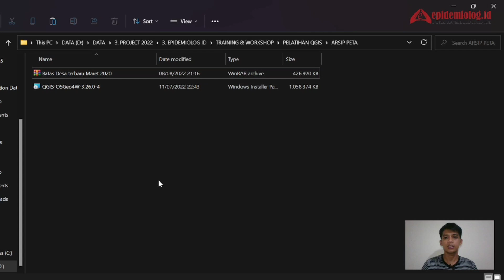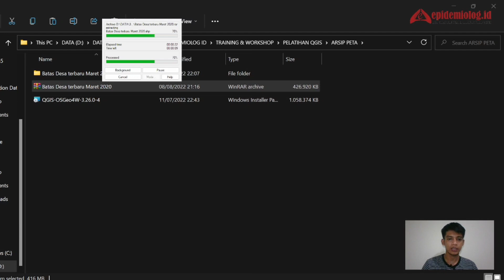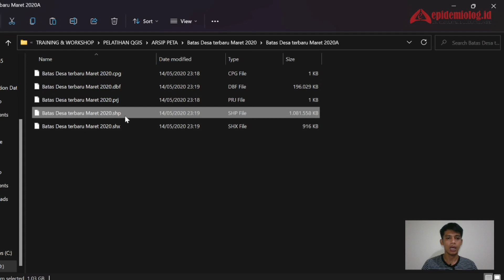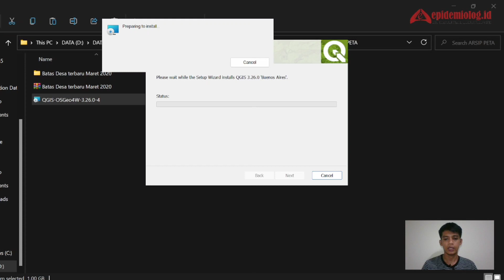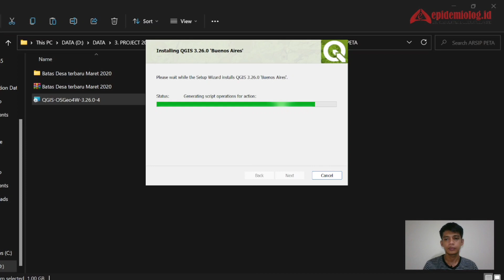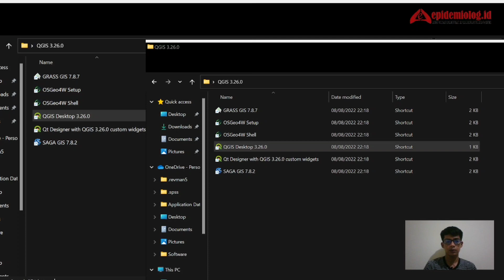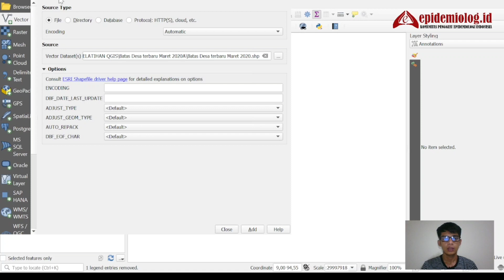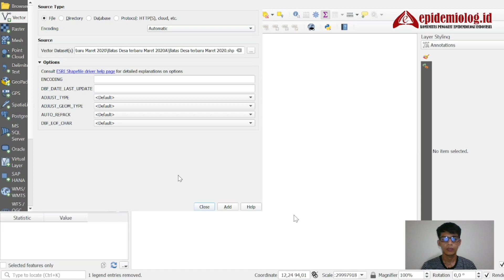Tutorial Quantum GIS Bagi Pemula | Cara Mudah Instalasi Aplikasi QGIS | EpidTutorials Episode 004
Narasumber:
Andika, S.KM., M. Epid

Video ini khusus untuk rekan epiders yang masih bingung bagaimana caranya menginstal Aplikasi QGIS

Yuk tonton videonya sampai selesai dan nantikan video seri selanjutnya

Untuk mendapatkan informasi terupdate dari kami silahkan

See You
Salam Segitiga Epidemiologi